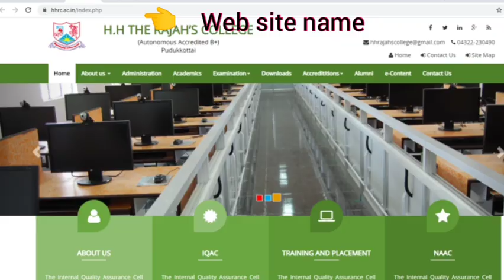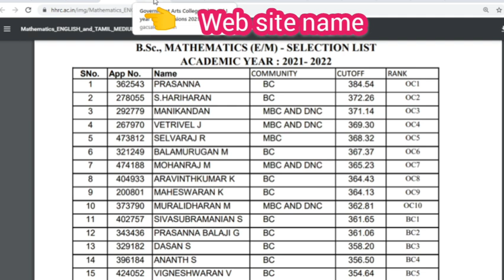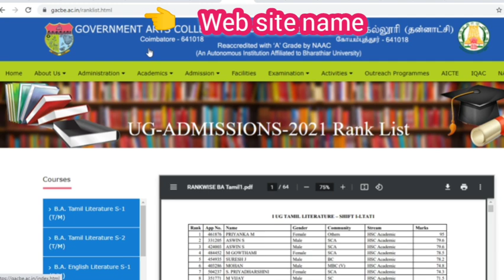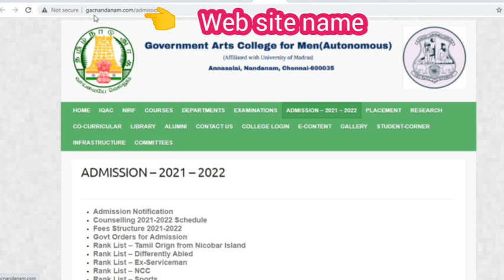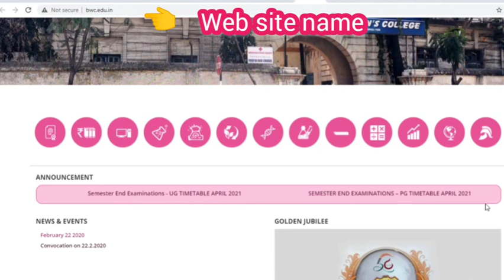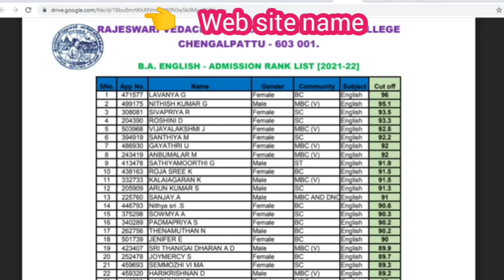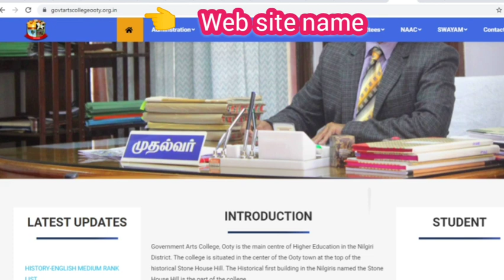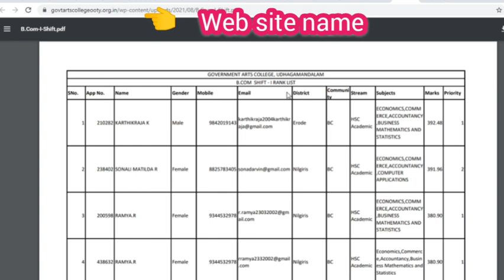Tngasa 2021 நிறைய college Ranklist வந்துவிட்டது....